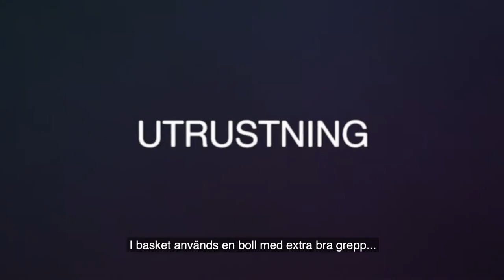Det här är basket – ParaMe.se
Lär dig mer om idrotten basket. Besök för att hitta din träning!